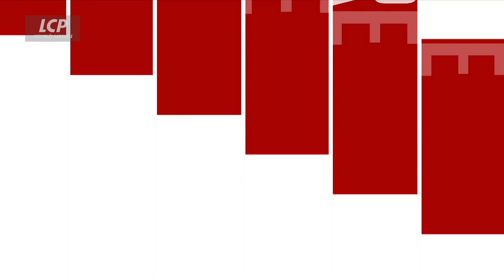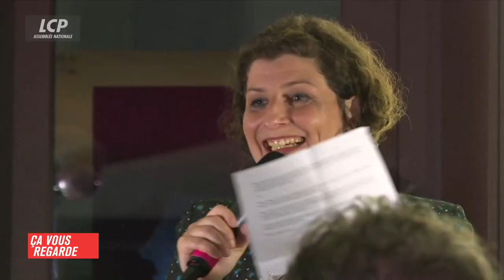Audition d’Agnès Buzyn : le debrief ! | Ça Vous Regarde – 30/06/2020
Agnès Buzyn était très attendue... vous avez pu la suivre en direct sur LCP. L'ancienne ministre de la Santé était face aux députés et à ses contradictions, souvent émue, la voix éteinte. Elle est revenue sur la pénurie des masques, la destruction des stocks et surtout son intuition sur l'ampleur de l'épidémie ! Debrief !

Après les Municipales, une vague verte a envahit la France ! Bordeaux, Lyon ou Strasbourg, qu'est-ce qui va changer concrètement dans ces villes qui ont basculé dans l'escarcelle d'EELV ? Emmanuel Macron lui aussi est dans le vert du temps, alors que se passe-t-il dans le pays ? La présidentielle se jouera-t-elle sur l'écologie ?

Invités :
- Julien Aubert, Député LR du Vaucluse
- Julien Borowczyk, député LaREM de la Loire, Vice-Président de la Commission des Affaires sociales et Vice-Président de la mission d'information sur l'impact, la gestion et les conséquences dans toutes ses dimensions de l'épidémie de Coronavirus-Covid 19
- Arnaud Benedetti, professeur associé à l'Université Paris-Sorbonne, rédacteur en chef de la Revue Politique et Parlementaire
- Barbara Pompili, députée LaREM de la Somme, ex-Secrétaire d'Etat à la biodiversité, présidente de la commission du développement durable et de l'aménagement du territoire
- Karima Delli, députée européenne EELV

Chroniqueurs :
- Stéphane Blakowski, chroniqueur LCP

Ça vous regarde, en direct du mardi au vendredi à 19h30 et 23h30, votre rendez-vous quotidien qui prend le pouls de la société : un débat, animé par Myriam Encaoua, en prise directe avec l'actualité politique, parlementaire, sociale ou économique. Un carrefour d'opinions où ministres, députés, élus locaux, experts et personnalités de la société civile font entendre leur voix.